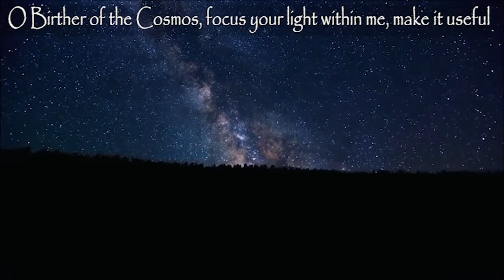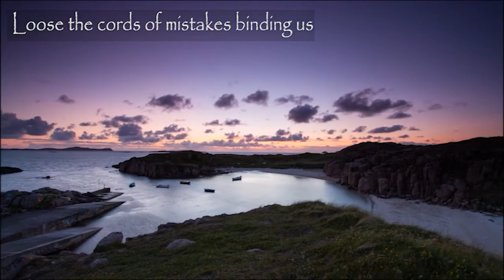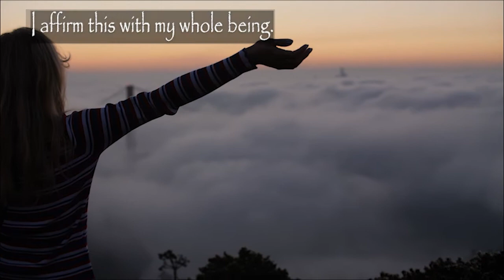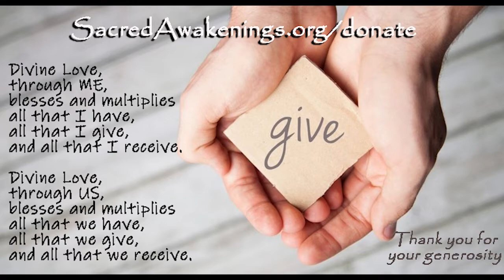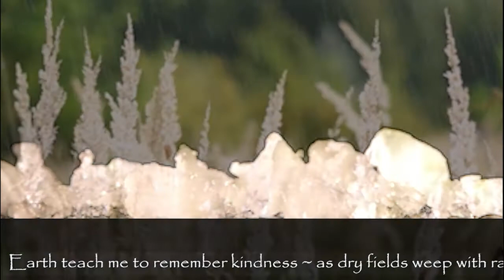Devotion: The Path to Wisdom - Reverend Gabriel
This Sunday:

Rich "Rev. Gabriel" Lindner

will speak on the topic of

Devotion: The Path to Wisdom

We welcome back
Kim Buehler
as our musician this week.